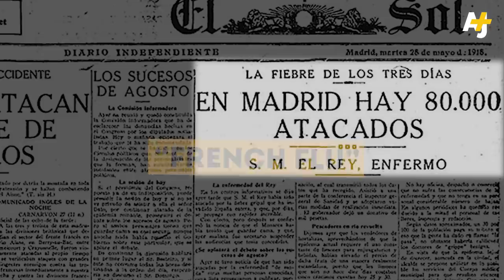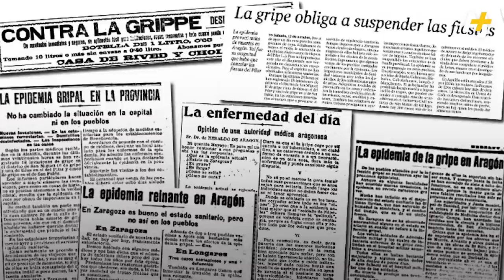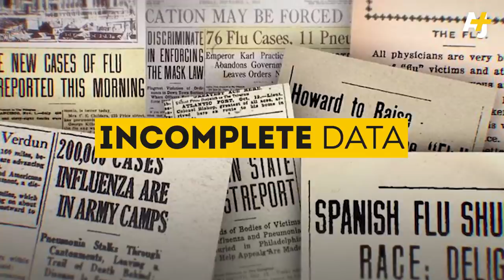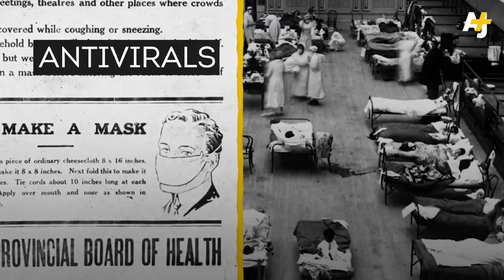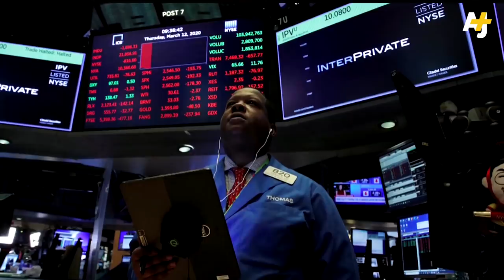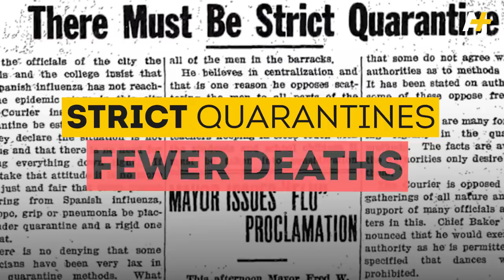Is Coronavirus Like The Spanish Flu?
The COVID-19 crisis has been compared to the Spanish flu pandemic that killed millions around the world in 1918.

That disease affected everything from the results of World War I to the development of public health systems. But despite its name ... the Spanish flu isn’t actually from Spain. And can we learn anything from that pandemic at all?